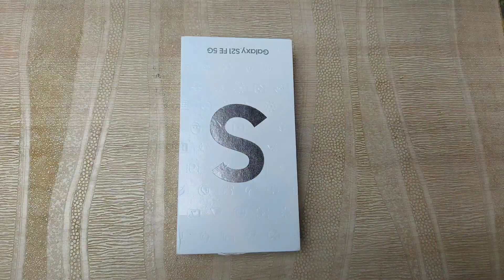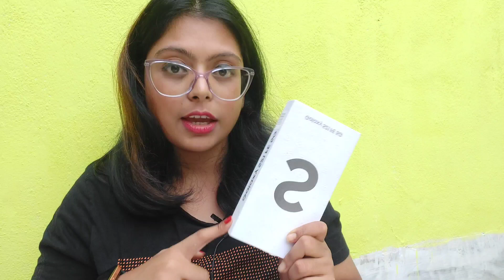Samsung S21 Fe 5G Unboxing, Review||Flipkart BBD Samsung Mobile Phones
Hello All,

I am sharing my Experience of buying Samsung S21FE 5G from Flipkart Big Billion Sale.
I bought this mobile phone at Rs35000 from Flipkart.Even I explained the process of Open Box Delivery,how delivery boy perform open box delivery activity.First he will open the box and check the product and accessories even he captured the photos of the product and you have to make video of all these things check your product properly and then give him the OTP.
In this video I explained about the product,price,Display,Camera,Battery.